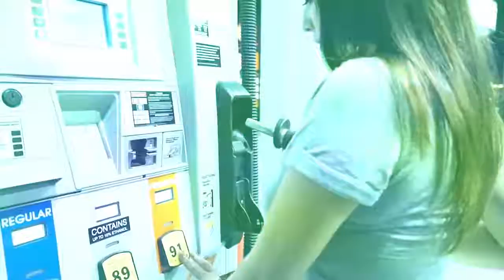Imran Khan Pata Chalgea Remix2020 YouTube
Welcome Dear Friends In my Channel.

I will remove your work from the channel as soon as possible.